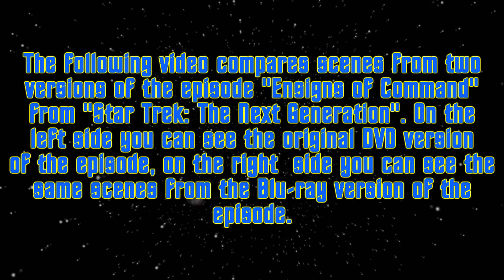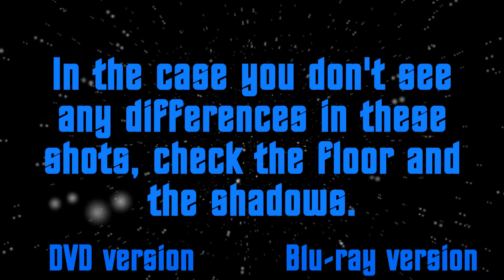Star Trek: TNG - The Ensigns of Command - DVD vs BD comparison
The following video compares the (mainly) visual effects scenes from the "Star Trek: The Next Generation" episode called "The Ensigns of Command". On the left side you can see the scenes from the DVD version of the episode, on the right side you can see the same scenes from the Blu-ray version of the episode.